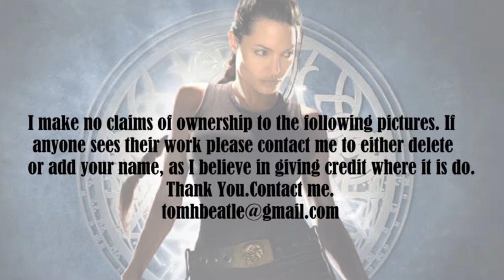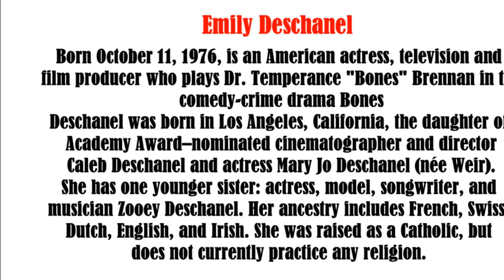Emily Deschanel video slide show Patsy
Emily Deschanel photo essay video slide show.